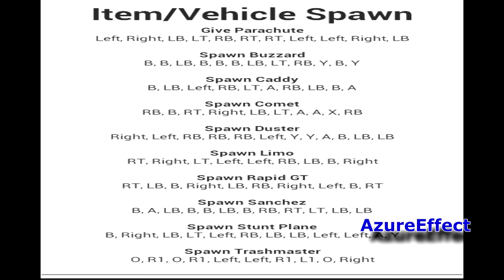GTA V Cheat Codes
PAUSE the video at ANY time to enter the Codes. These codes work the OLD School way, no need to going into the phone. Just enter them while in Gameplay. These cheats Will disable certain acheivements and missions

NCAA 14 Names
NCAA 14 Roster
NCAA 14 Ultimate Team
Madden 25 Ultimate Team
Madden 25 Connected Franchise

Tags:  NCAA 14 Rosters NCAA 14 Names NCAA14 Football Madden 25 Next Gen Madden 25 XboxOne LIVE Draft ft Trey Wingo CommishAzure Madden 25 Connected Franchise Modes NBA2K14 AzureEffect Madden 25 MUT Madden 25 Online Ranked Madden 25 Tips Madden 25 Tricks Madden 25 Franchise Madden 25 Problems Madden 25 Football Create a Player Madden 25 Gameface Madden 25 Ultimate Team Madden 25 Career

How to make a PG
How to get A lot of Assists
How to Dunk
How to Score in NBA2K14

Tags: "NBA 2k14 My Player" "NBA 2k14Gameplay" "NBA 2k14 Official Trailer" "NBA 2k14" "Athletic PG" "Hall of Fame" "Xbox 360" PS3 "Tips and Tricks" "Tutorial" "Rookie Roster" "NBA Debut" "NBA Draft" "NBA Finals" MVP "The Black Mamba" "Kobe Bryant" "Los Angeles Lakers" "NBA all star game 2012" "NBA all star weekend" "Kevin Durant" "Jeremy Lin" "Michael Jordan" "The Big 3" IpodKingCarter GameFaceStudios Machinima MachinimaSports "NBA 2k12 my player Chris Smoove" "Chris Smoove" xJawz FPSRussia "2K Sports" IGNentertainment MessenjahMatt dcoopson mroperationsports smoove7182954 QJB "Chris Smoove" NBA 2k14 My Player NBA 2k14 My Player NBA 2k14 My Player NBA 2k14 My Player NBA 2k14 My Player NBA 2k14 My Player NBA 2k14 My Player NBA 2k14 My Player NBA 2k14 My Player NBA 2k14 my player Chris Smoove NBA 2k14 my player Chris Smoove